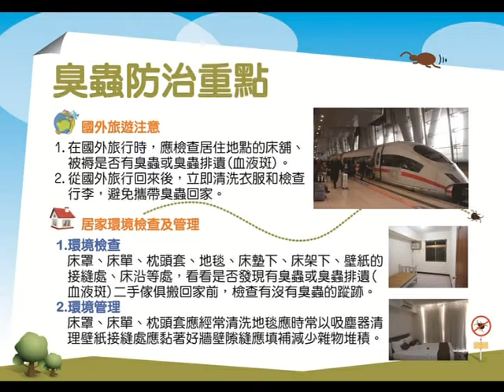小心!臭蟲跟著您回家